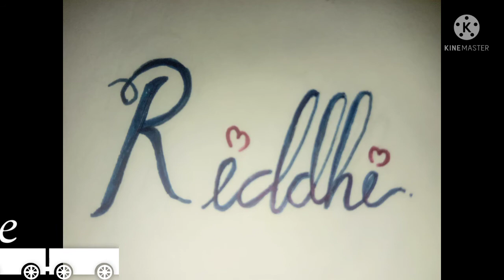Riddhi Name in calligraphy |Name write by mycraft/super satisfying handwriting/beautiful handwriting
Riddhi name calligraphy |

write ' Riddhi  ' in calligraphy |

write ' Riddhi ' in cursivewriting |

simple pen writing |

amazing handwriting |

simple blue pen writing |

writing in calligraphy |

writing in cursivewriting |

how to write simple blue pen in calligraphy |

super satisfying calligraphy |

how to write amazing calligraphy |

Riddhi Name in calligraphy write by My craft |

never miss update